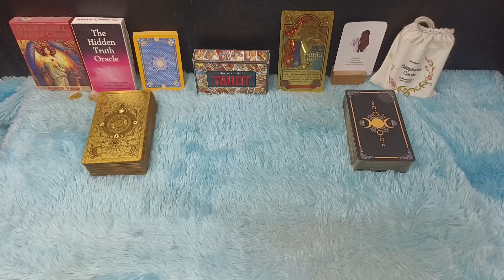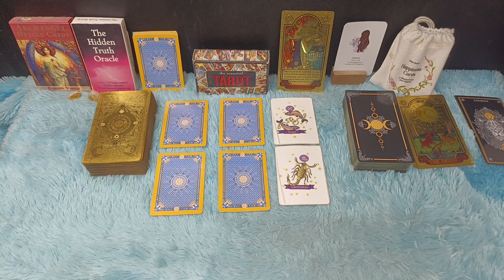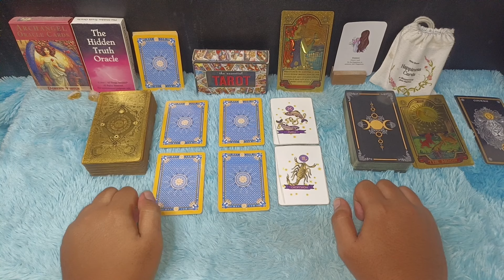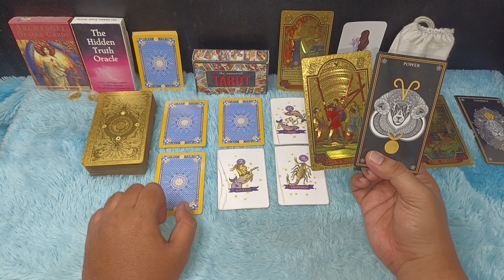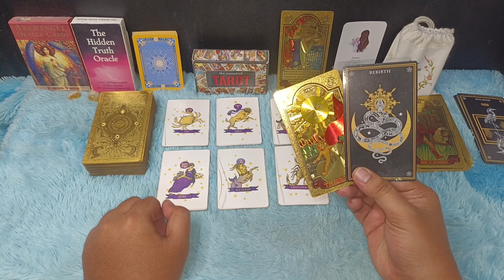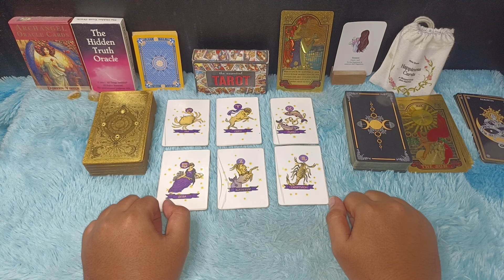ZODIAK YANG BERUNTUNG HARI RABU 6 MARET 2024 LENGKAP DAN AKURAT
Ini adalah zodiak yang terprediksi beruntung hari Rabu 6 Maret 2024
6 zodiak ini memang potensinya sangat beruntung sekali pada hari ini

Urutan 12 Zodiak Beserta Tanggal dan Bulan Lahir:

1. Capricorn (22 Desember - 19 Januari)
2. Aquarius (20 Januari - 18 Februari)
3. Pisces (19 Februari - 20 Maret)
4. Aries (21 Maret - 19 April)
5. Taurus (20 April - 20 Mei)
6. Gemini (21 Mei - 20 Juni)
7. Cancer (21 Juni - 22 Juli)
8. Leo (23 Juli - 22 Agustus)
9. Virgo (23 Agustus - 22 September)
10. Libra (23 September - 22 Oktober)
11. Scorpio (23 Oktober - 21 November)
12. Sagittarius (22 November - 21 Desember)

Dapatkan Layanan Zodiak Harian :

1. Konsultasi
2. Astrology Ramalan Zodiak
3. Ramalan Garis Tangan
4. Pendalaman Sifat Dan Karakter
5. Ramalan Shio Bulanan Dan Tahunan